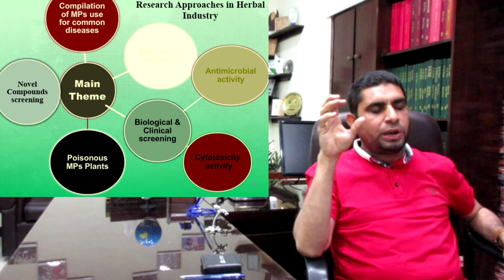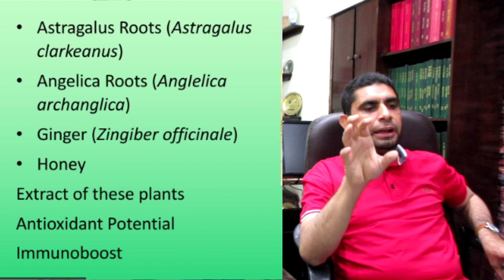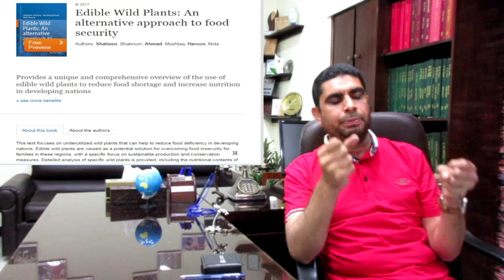Herbal Drinks | Alternative way to treat Diseases | Miracle Herbal Diversity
In this video unique diversity of Plants are described which are present in Pakistan are described. The Herbal drinks made from herbs have lesser side effects and effective against various diseases.